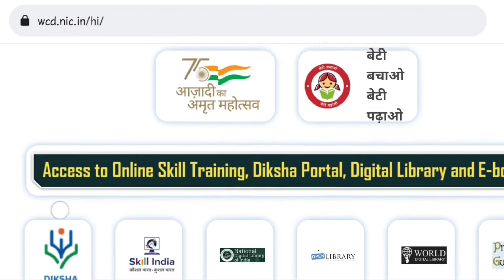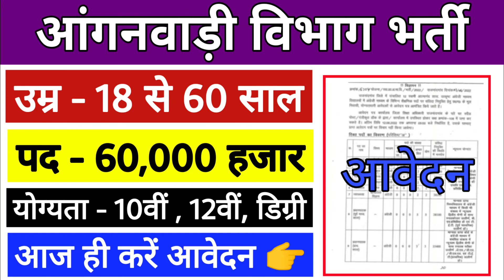Anganwadi Vibhag Bharti 2022 । Cg Anganwadi Vibhag Vacancy । WCD Vacancy । Cg New Govt Job । Cg Job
Anganwadi Vibhag Bharti 2022 । Cg Anganwadi Vibhag Bharti । WCD Vacancy । Cg New Govt Job । Cg Job

🔴 My Best Mic

🔴 My Action Camera

🔴 My DSLR Camera

🔴 My Best Mobile

🔴 My Best Laptop

🔴 My Gorilla Tripod

🔴 My best Gimbals

🔴 My Best Fact Book